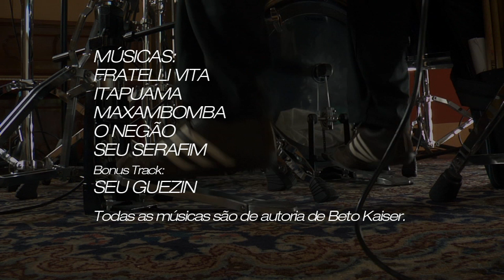Ebel Perrelli grava "Seu Serafim, Profissão Herói" de Beto Kaiser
Gravado no Estúdio Casona